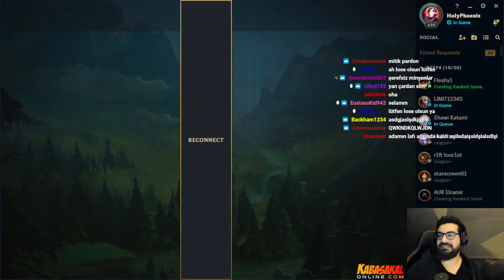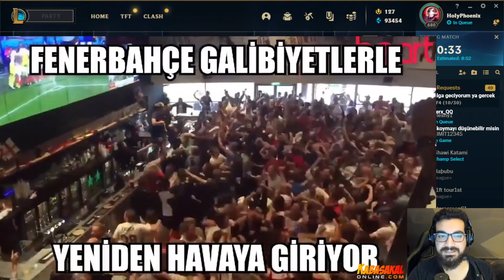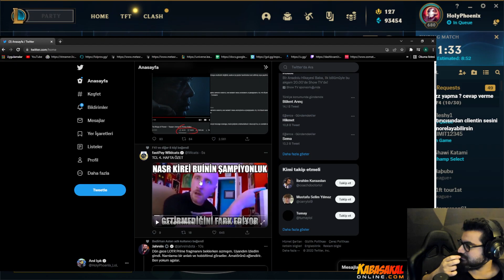3. İTEMİ ALAMADAN OYUNU BİTİRDİK! | HOLYPHOENIX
Selamlar herkese, her gün saat 18.00'da (Maç günleri 19.30) kanalda yeni video olucak. İyi seyirler

Design;